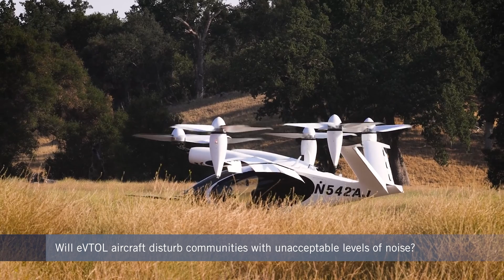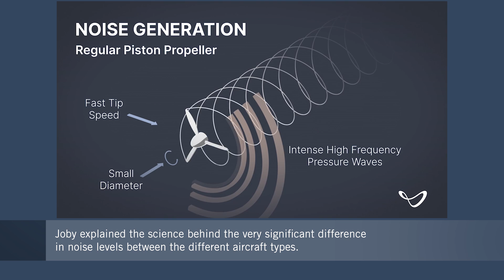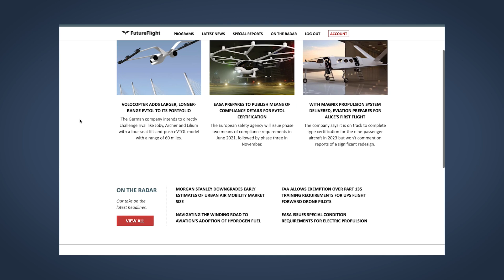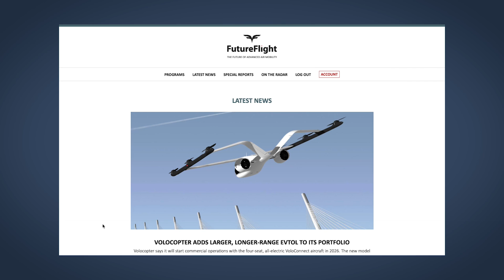Joby Aviation Sound Levels Test Shows How Quiet eVTOL Aircraft Can Be – FutureFlight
The ability to operate within dense urban environments is critical to the business models of many new eVTOL aircraft developers. Companies know that these aircraft will only be accepted by communities if they can operate far more quietly than existing aircraft. To show how this translates to real-life operations, Joby conducted tests to measure noise levels from its four-passenger aircraft flying across the same measuring point at the same altitude and speed as five other aircraft. Turn up the sound and decide for yourself if you could live with what you hear.